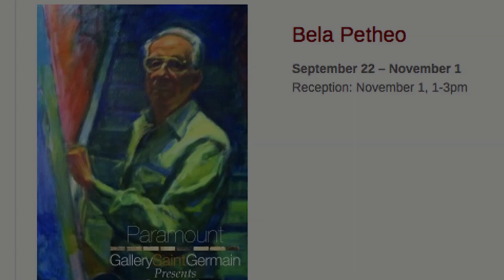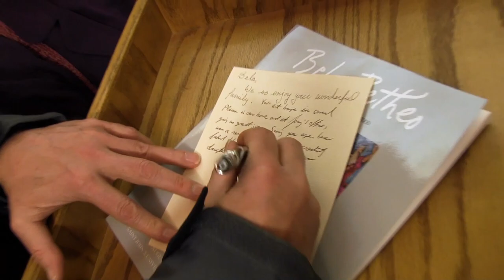Bela Petheo, November 2014 Celebration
This is a celebration story of Bela's 80th birthday and gallery showing of but a few of his works that on loan from people who have invested into his art.

The program is to recognize his contribution to our community and to celebrate his 80th birthday.  Here is a vignette of the event that was truly a pleasure to be part of.

Bela Petheo is a beautiful person who has created some amazing paintings.  I have a great deal of respect for him and his beautiful wife Kathy.

Thank you so much for the You in You!   Jim McAlister